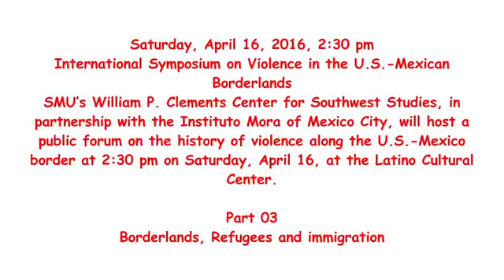Clements Center, Part 03 Borderlands, Refugees and immigrati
Clements Center-Instituto Mora